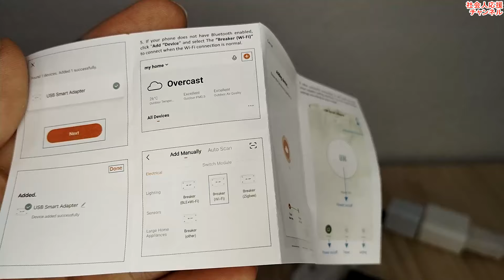300円！USBスマートコンセント!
USBスマートアダプターが300円。
安いな。

ちゃんと動作しました。

2.4GHzでしか通信しません。
PS5 ProはWifi7に対応しているそうです。

ルーターが対応していません！

だいたい、Wifi6がまだ普及していないのにWifi7て！

購入した商品👇